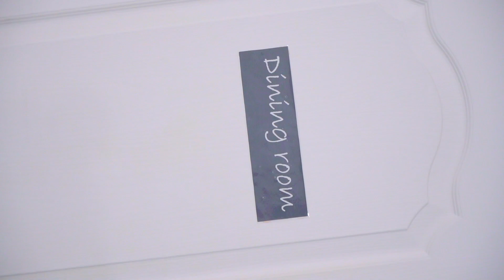Diana heeft serieuze problemen op school / Сheerleaders / Jonge Diana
Cheerleader Diana heeft ernstige problemen met haar ex-vriendje.